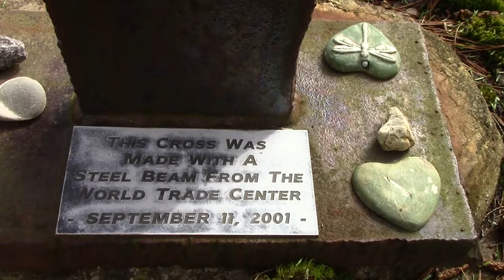gmc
My time at the lake.